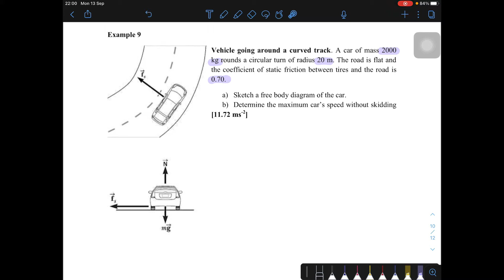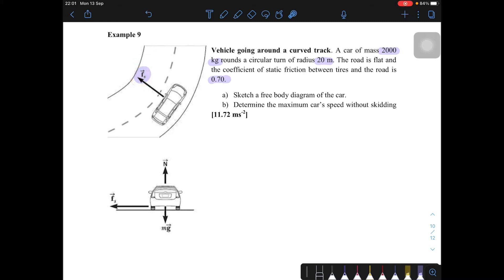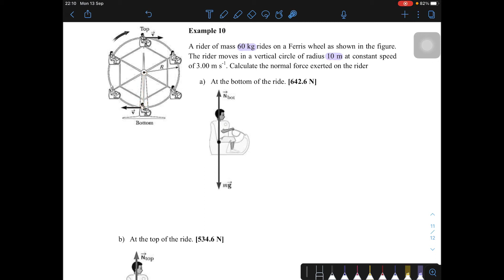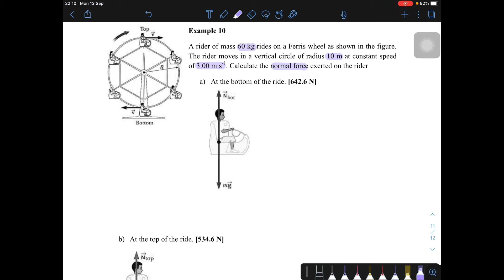6.2 Example 9 & 10